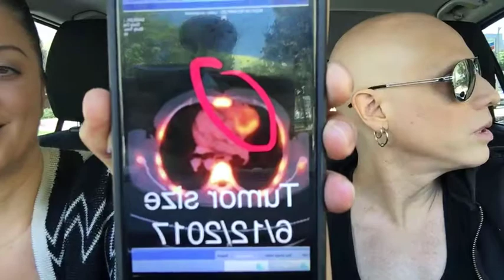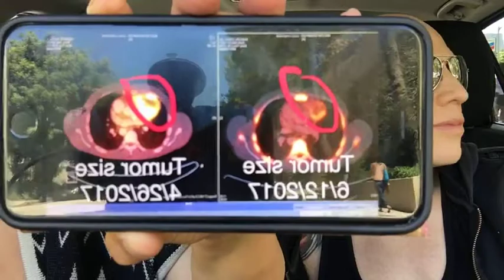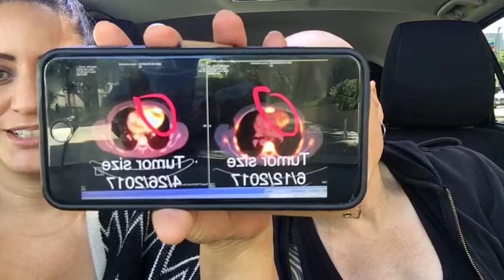Justin Sandler Cancer Journey #24 - Scan Results After Chemo Round 2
"Scan Results After Chemo Round 2" - recorded live on facebook 6/15/17 on the road in Westwood, CA at UCLA.

@marylousandler and I are live in the car right after leaving my cardio thoracic surgeon's office. We had the PeT & CT scans on Monday so today we discussed the results and next plan of action.

justin